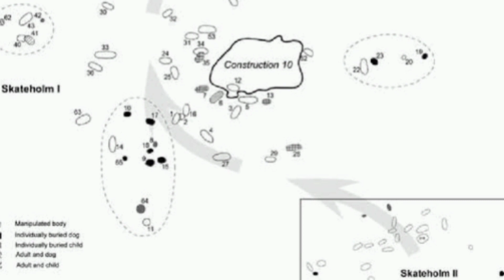A Xamã pré-histórica | Descobertas Arqueológicas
Xamã Pré-Histórica
Lars Larsson escavou a Sepultura 22 no sítio arqueológico de Skateholm, próximo a Trelleborg, no início da década de 1980. Foi uma das mais de 80 sepulturas antigas registradas em Skateholm, datadas entre 5,5 mil e 4,6 mil a.C., que apresentavam diferentes tipos de sepultamentos, incluindo pessoas enterradas em pares ou com cães, e cães sozinhos enterrados com ricas oferendas nas sepulturas. Contudo a Sepultura 22 foi um dos poucos sepultamentos sentados e os arqueólogos decidiram escavar a sepultura como um único bloco, que seria transportado para um laboratório para uma análise mais aprofundada.

Se você gostou curta e compartilhe para ajudar o canal a crescer!